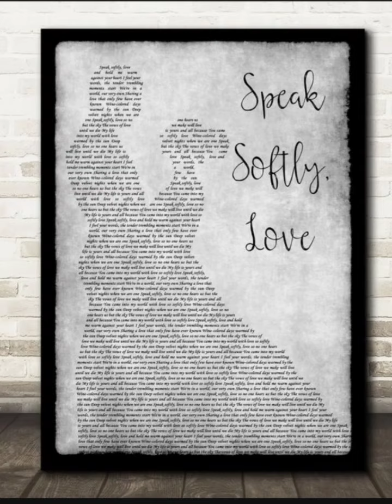How to play Speak Softly Love on the piano for beginners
God Father
كيف تعزف على البيانو اغنية speak softly love
من فيلم Fod Father
باليد اليمنى للمبتدئين
على البيانو